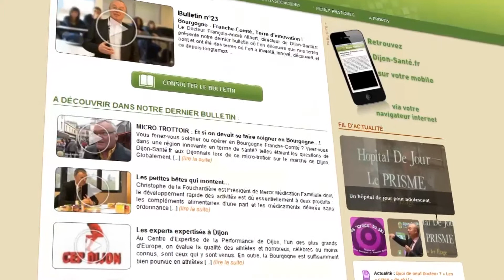Objets connectés de santé: utiles aujourd'hui, indispensables demain?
Montre, lampe, balance, station météo, vous connaissez tous ces objets de la vie quotidienne. Mais connaissez-vous leurs versions améliorées? Une révolution est en marche, celle des objets connectés. L'idée étant de faciliter notre quotidien en rendant les objets qui nous entourent intelligents...